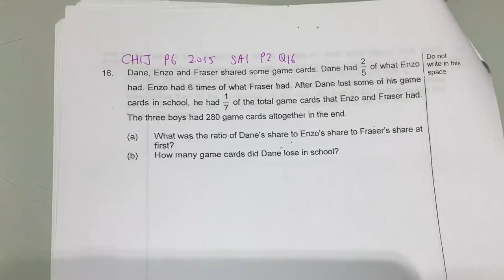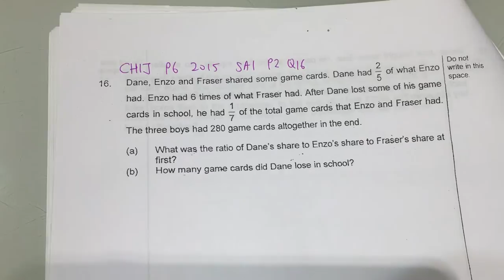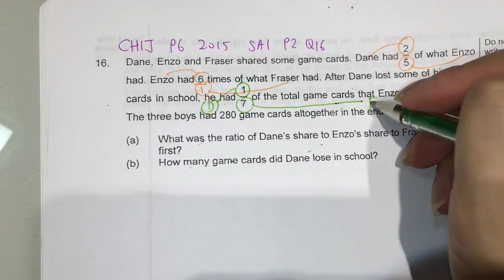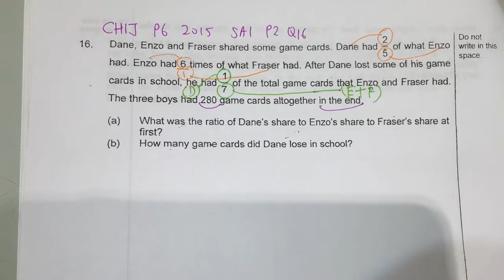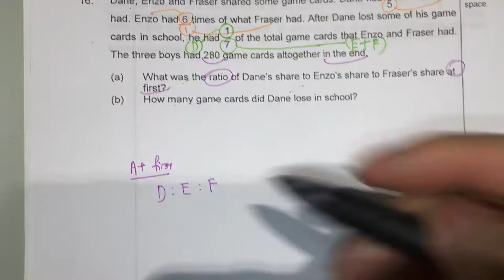CHIJ P6 2015 SA1 P2 Q16